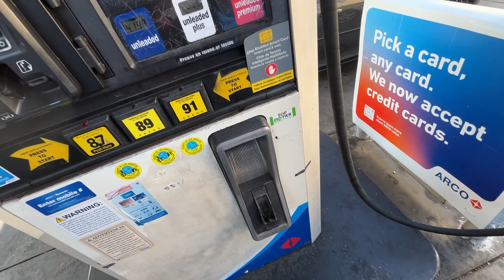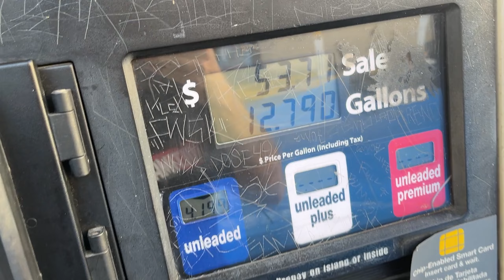TIVE QUE DEVOLVER O CORVETTE MAIS CEDO... - Theo Amaral